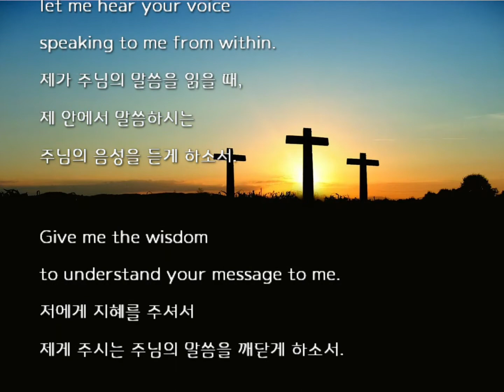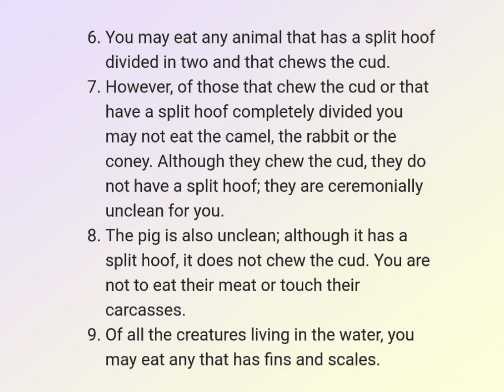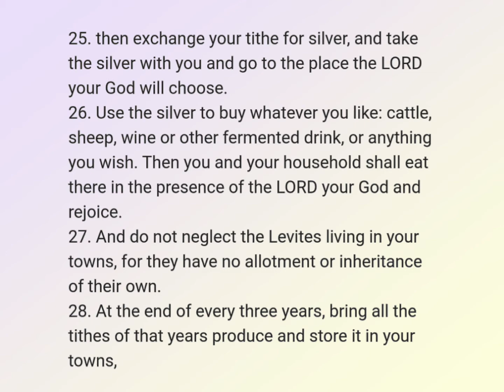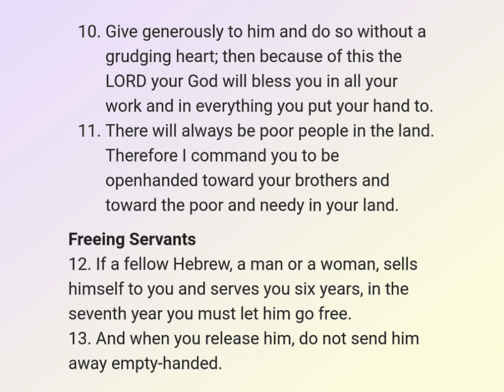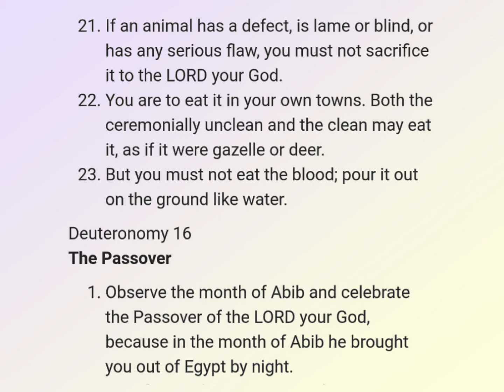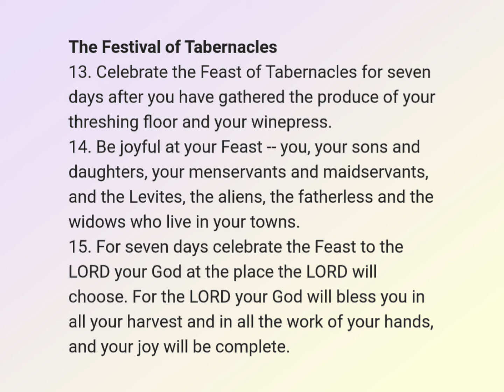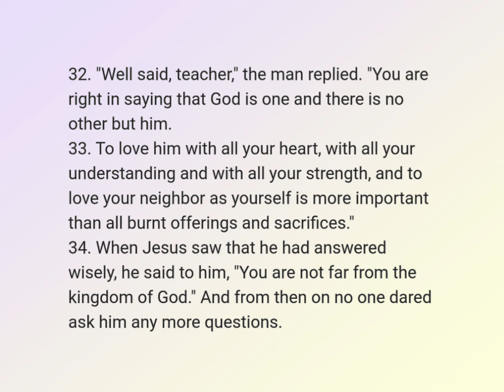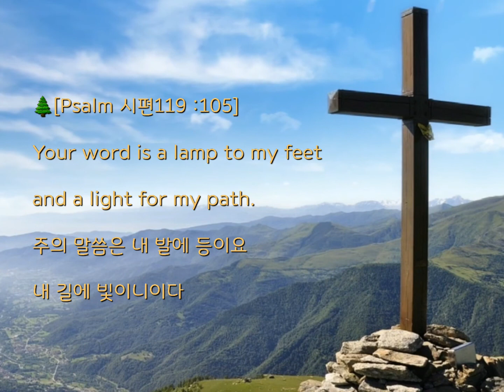성경일년일독 70(NIV, 개역개정): 신명기 14-16. 마가복음 12 : 28-44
챕터

[0:00] 성경일년일독 70
[성경통독 순서]
[0:20] 1. [시작기도]
2. 성경읽기
[영어성경: NIV ]:
🔸️Deuteronomy 14–16 ; Mark 12 : 28–44
[1:03] Deuteronomy 14
[4:59] Deuteronomy 15
[8:53] Deuteronomy 16
[12:42] Mark 12 : 28–44
[개역개정: 드라마 바이블]
[15:22] 3. 마침기도
🔸️Bible Commentary
•Deuteronomy 14–16